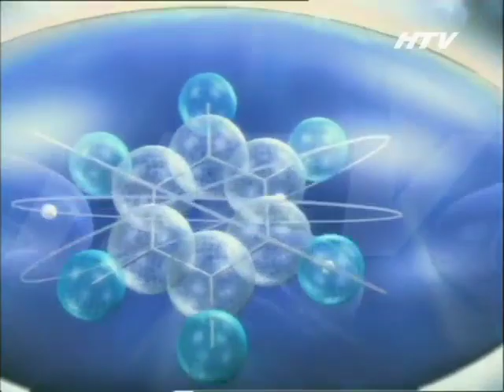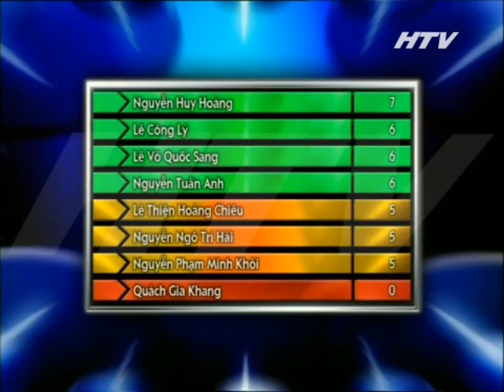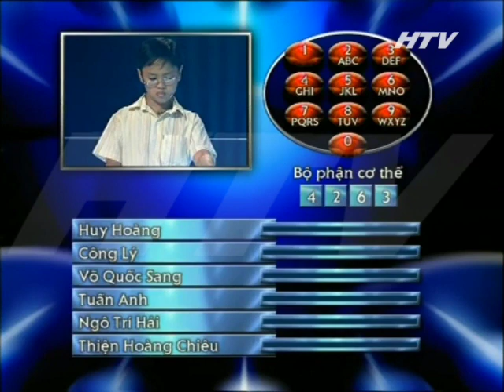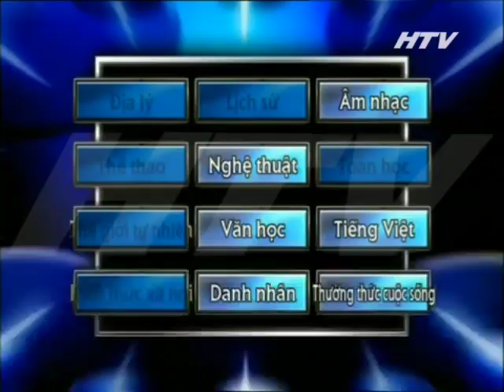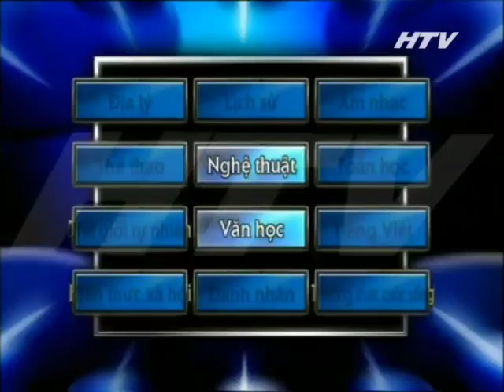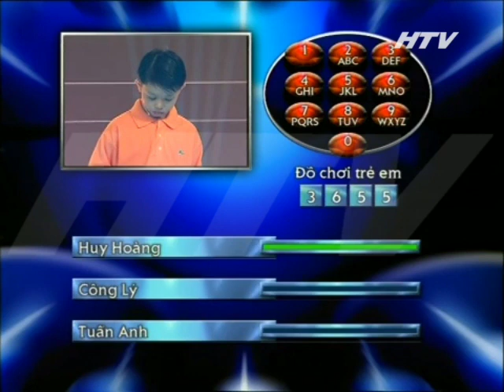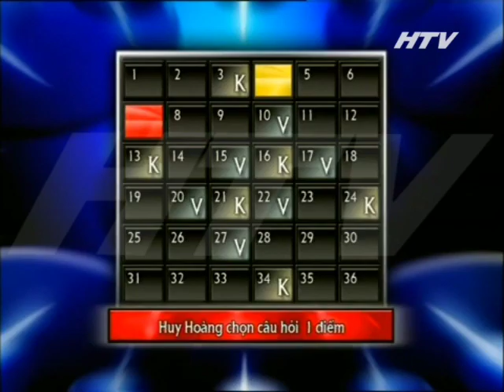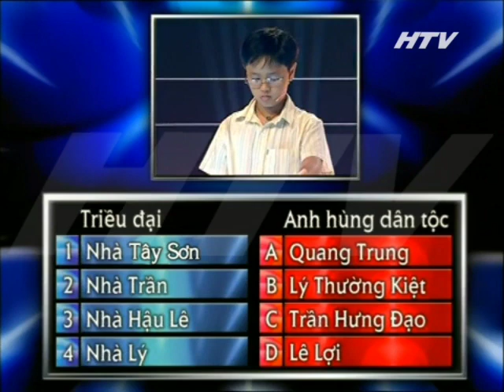HTV7 / Tìm người thông minh (3/2008)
Đây chính là phiên bản Brainiest Kid Vietnam đầu tiên, sau này là chương trình "Chinh phục" trên sóng VTV. "Tìm người thông minh" phát sóng vào mỗi 18h15 tối thứ 7 hàng tuần trên kênh HTV7, từ 1/3/2008.
Mỗi chương trình sẽ có các vòng thi tuần, bán kết và chung kết, với 3 vòng thi.

© HTV x Mesa Group x Sony Pictures